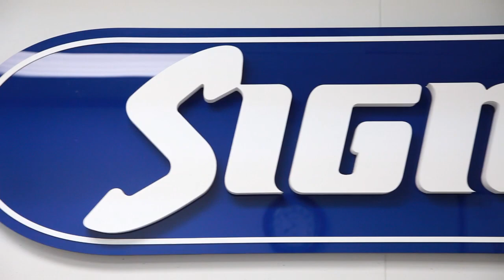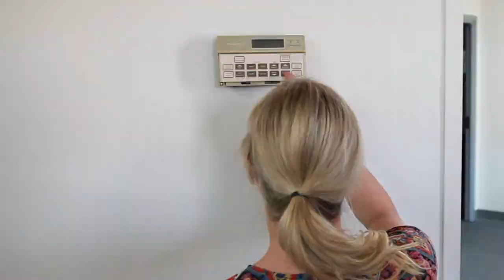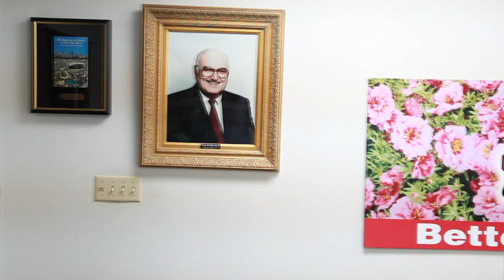Sign Ad Official Music Video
Sign Ad got together and asked me to put a video together for their boss Wes Gilbreath. Inspired by Kat Williams stand up, they decided they wanted to show a day at the office while Rick Ross' "Hustlin" plays in the background.